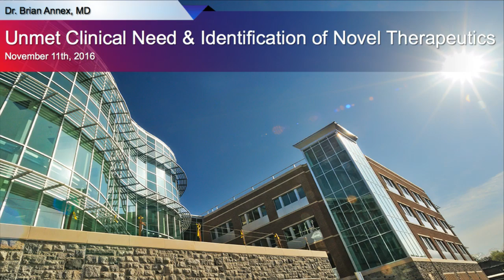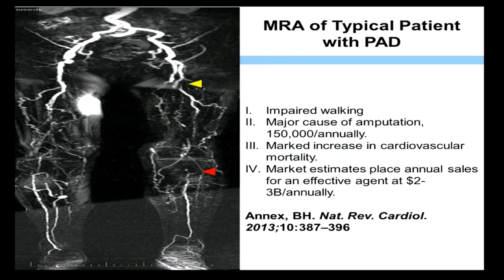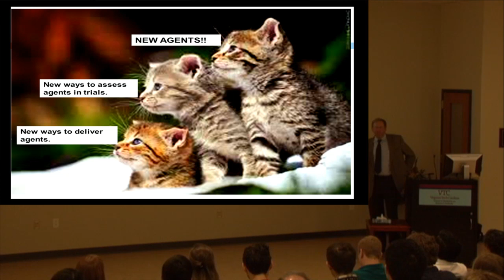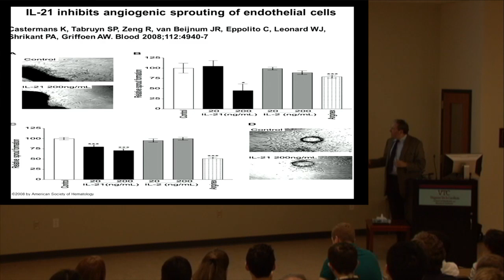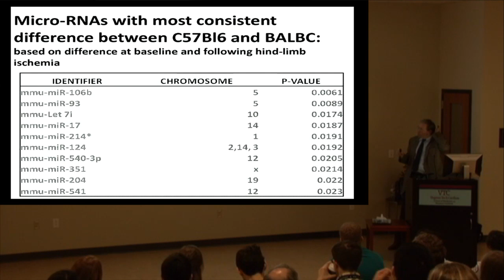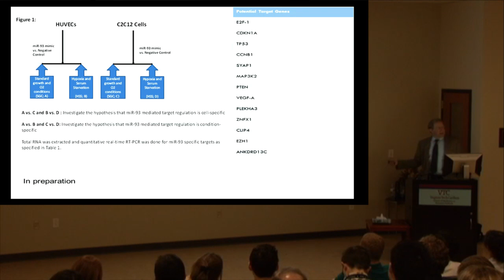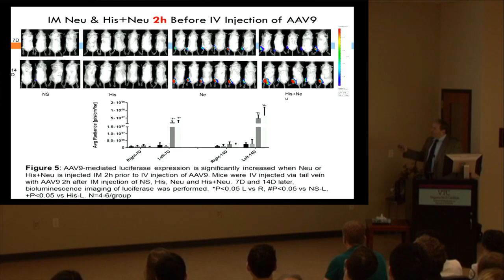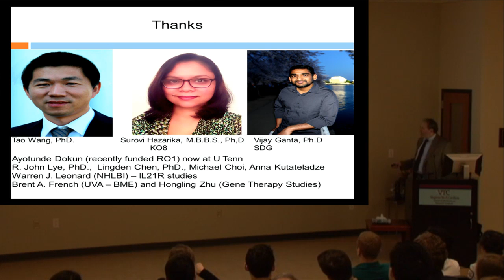Unmet Clinical Need and Identification of Novel Therapeutics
Brian Annex, MD
Lantheus Medical Imaging Distinguished Professor
Professor and Chief of Cardiovascular Medicine
University of Virginia School of Medicine